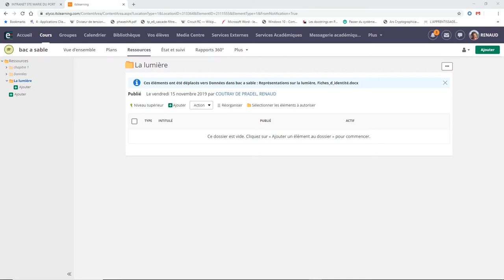les outils de discussion d'e lyco 3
Description de l'accès aux outils de discussions qui seront détaillés dans de prochaines vidéos